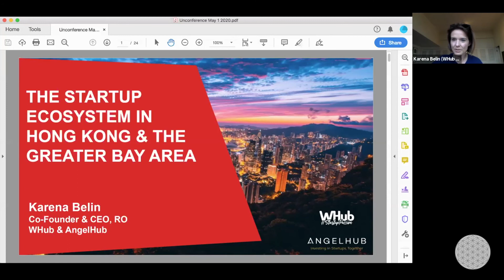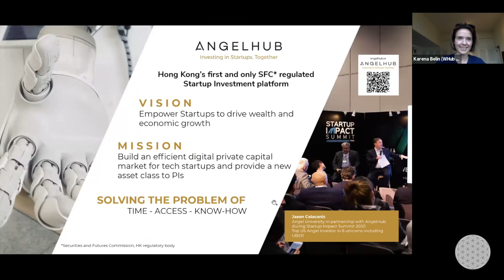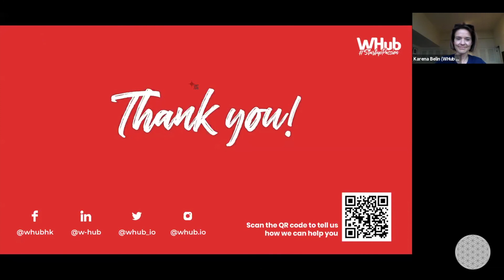We will STARVE by 2050 unless... | Christian Cadeo, Singapore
We will STARVE by 2050 unless...(Christian Cadeo, Singapore) | Global Unit Unconference 1 | 1st May 2020 | Community of entrepreneurs, artists, investors, change-makers and futurists sharing and exchanging ideas